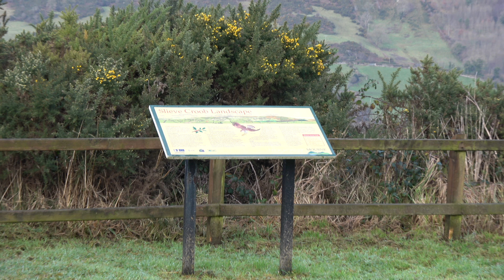Sony FDR-AX53 --- Red Kite Country in 4K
Sadly didnt see any Red Kites about today only 4 Buzzards.